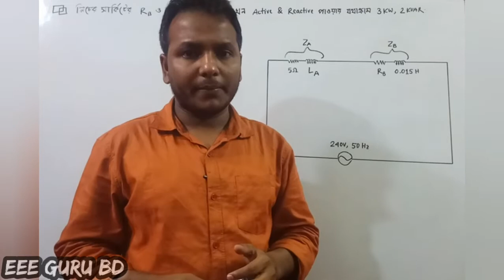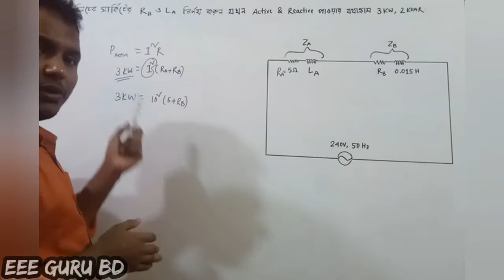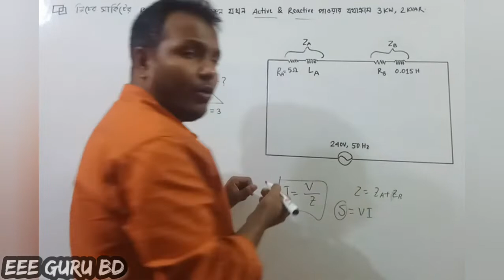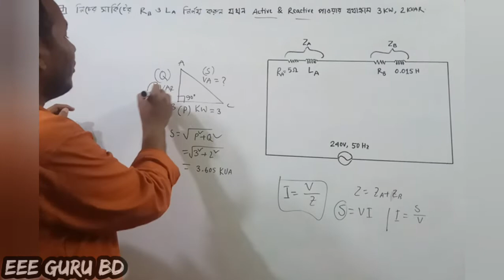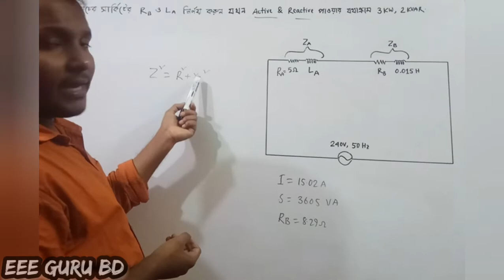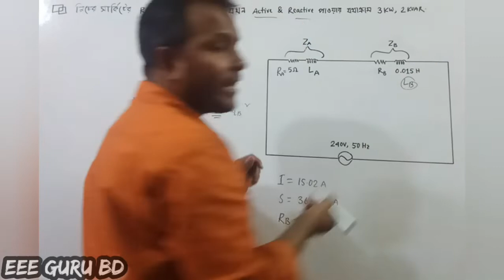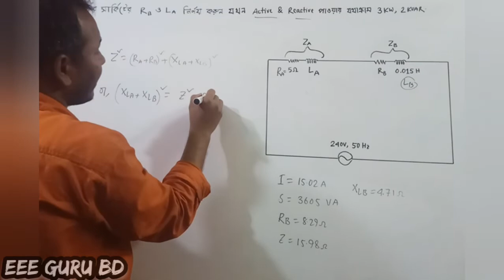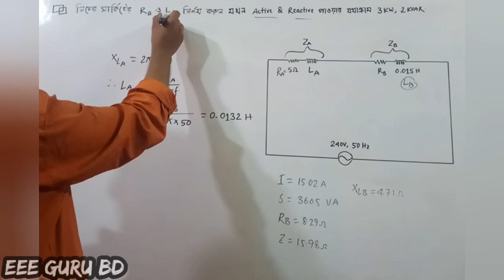Ep-05|| R-L সিরিজ সার্কিট সমস্যা-০৪ || R-L Series Circuit Bangla